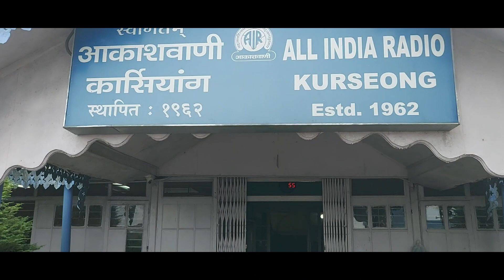Akashvani Kurseong taking pledge on Nationwide Corona Social Behaviour Abhiyaan on 8th October 2020